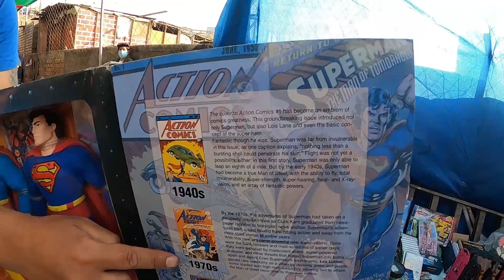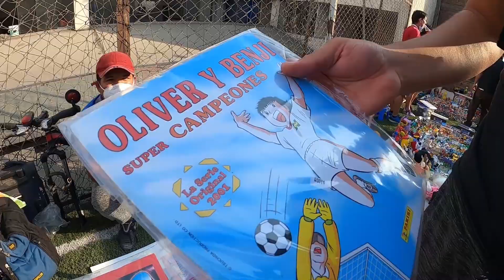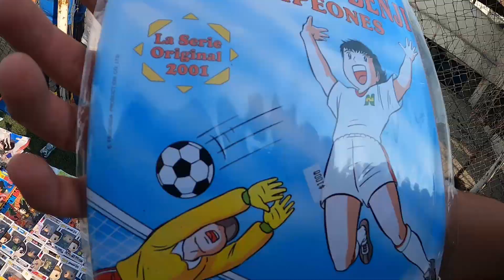JUGUETES DE COLECCION||| MarkoTk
ESTA OCASION VISITAMOS UN FERIA DE JUGUETES INUSUAL, VIAJAMOS AL PASADO Y ENCONTRAMOS COSAS CON MAS DE 20 AÑOS DE ANTIGUEDAD